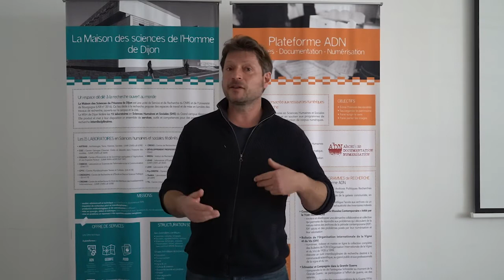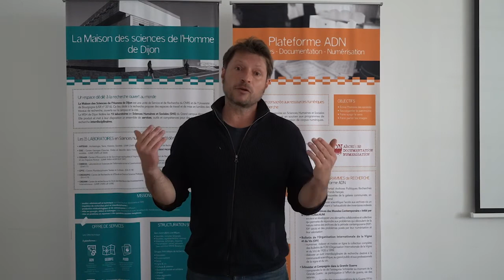Présentation Pandor - Olivier Jacquet